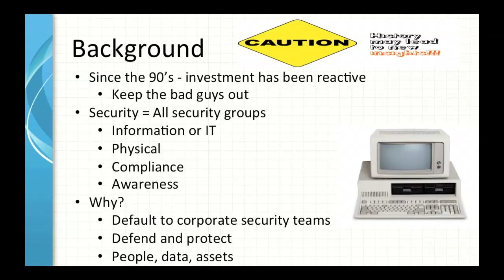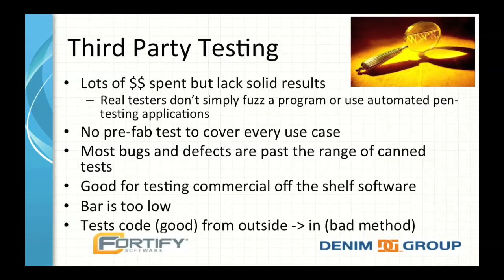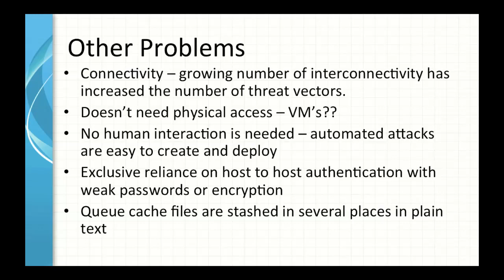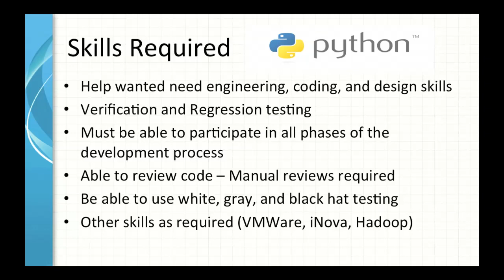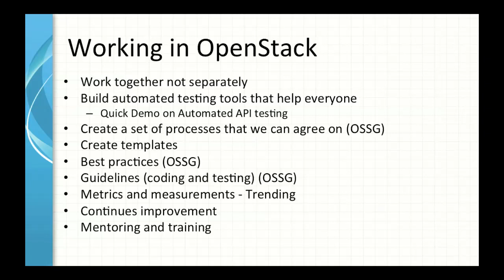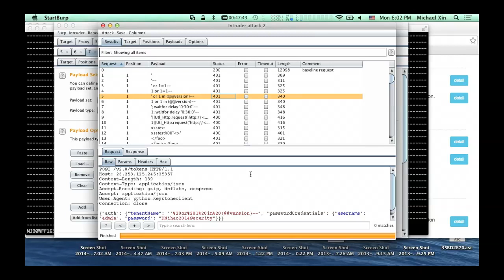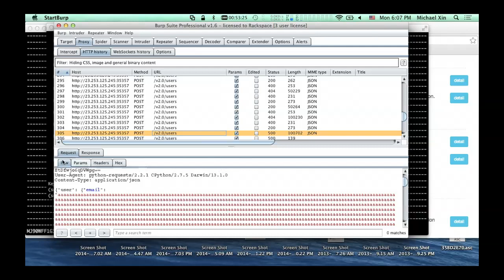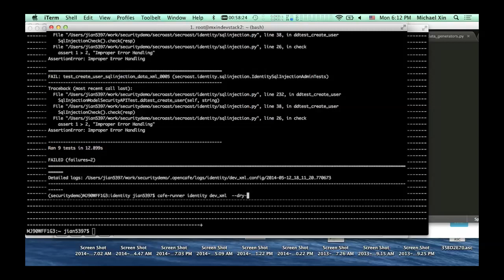OpenStack - QA Security Code Analysis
Today's corporate security groups are not staffed to handle the specialized skills needed to perform code analysis and security testing from OpenStack. This discussion will focus on three areas: 1. Who should be responsible for testing (hint: a specialized group of ninjas; 2. Automating API and Code testing w/demo; how this translates into better code in OpenStack.
There is a paradigm shift in how security testing is being conducted by software companies. The benefits of moving security testing